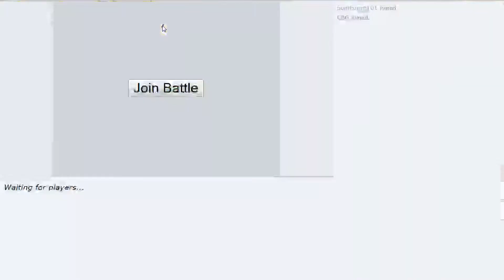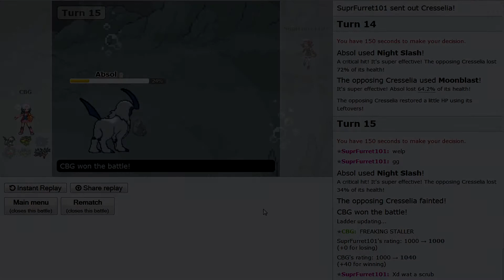Pokemon Showdown UU:Cloyster's Shell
Closyter takes the hits.